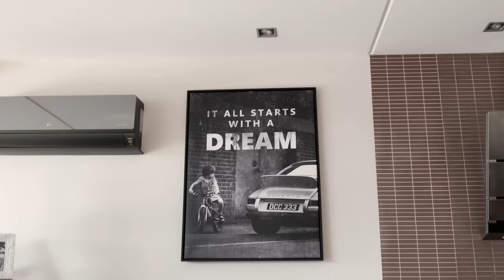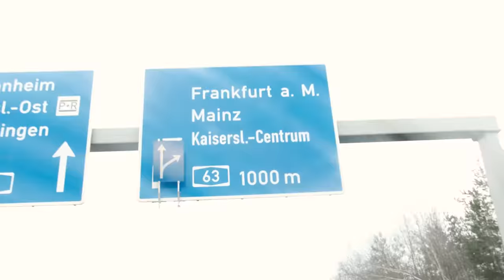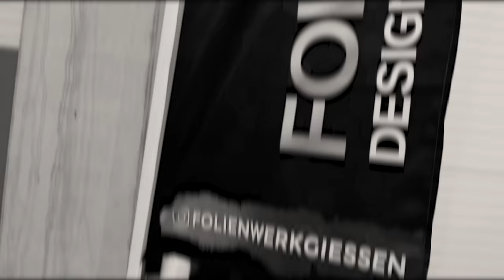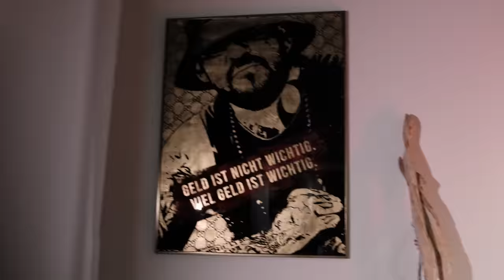Alltag im Leben eines Puffbesitzers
▶ Mein Buch könnt ihr hier vorbestellen:

Lg Werner